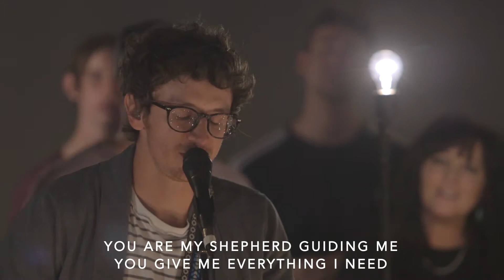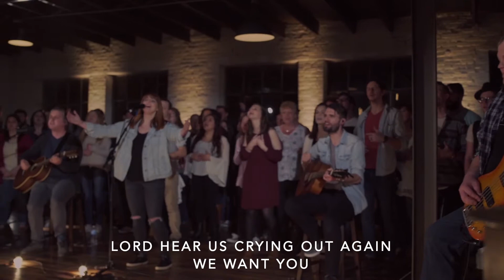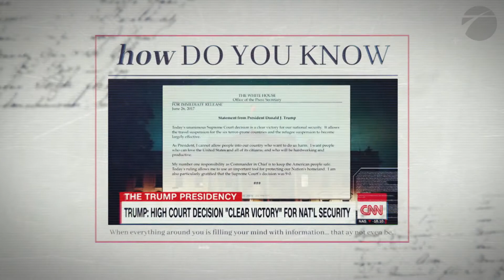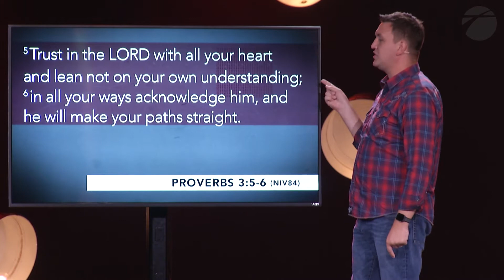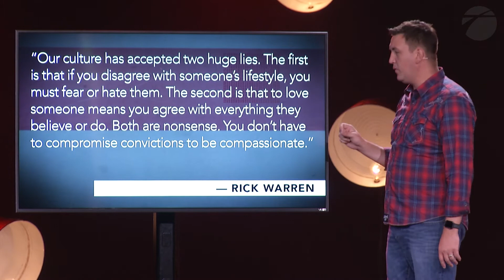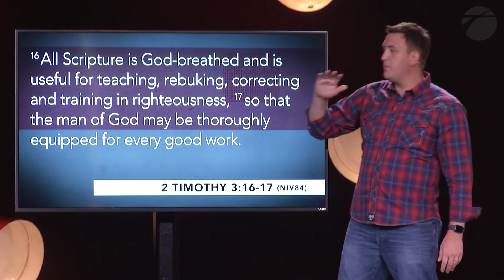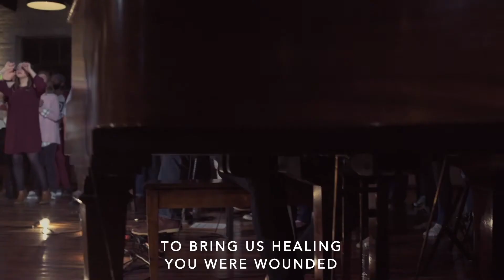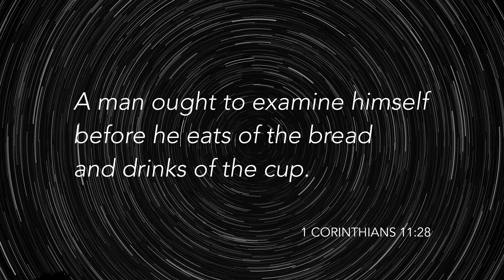Fake News | Live Your Life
Week 4 of our sermon series entitled, "Fake News"
This week, Clayton Hentzel discusses "Living Your Life"